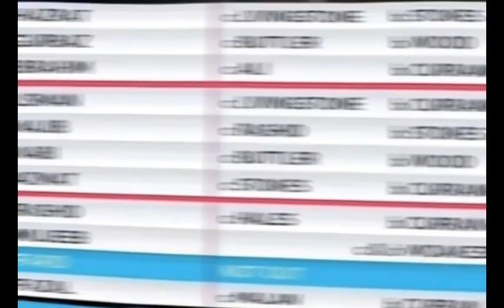England vs Afghanistan match recap | Rashid Khan got Angry on team batting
Afghanistan vs England
England vs Afghanistan